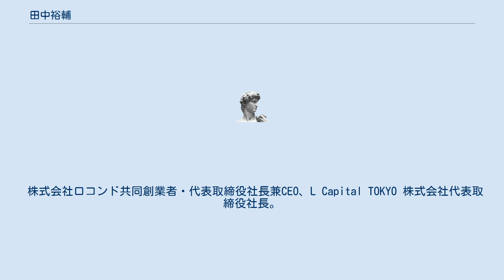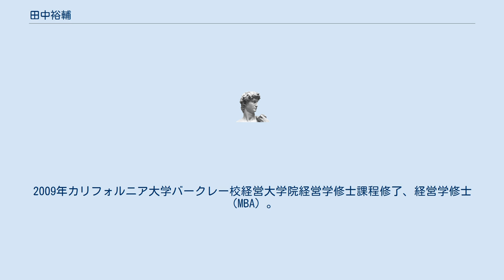田中裕輔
ディー・エヌ・エーの人物
マッキンゼー・アンド・カンパニー
学士（経済学）取得者
田中 裕輔（たなか ゆうすけ、1980年12月5日- ）は、日本の男性実業家、YouTuber。
大阪府吹田市出身。
一橋大学経済学部卒業、カリフォルニア大学バークレー校経営大学院経営学修士課程修了。
 株式会社ロコンド共同創業者・代表取締役社長兼CEO、L Capital TOKYO 株式会社代表取締役社長。
元シャディ株式会社代表取締役会長。
桐朋中学校・高等学校を経て、2003年一橋大学経済学部卒業、マッキンゼー・アンド・カンパニー日本支社入社。
2007年史上最年少でマネージャーに昇格。
2009年カリフォルニア大学バークレー校経営大学院経営学修士課程修了、経営学修士（MBA）。
その後、アメリカ合衆国で起業し、のち事業売却を行う。
 米DeNA Global社マーケティング･製品担当上級副社長を経て、2011年株式会社ジェイド（現株式会社ロコンド）を共同創業し代表取締役社長に就任。
2017年東京証券取引所マザーズ上場。
 2018年ラオックス株式会社と共同でコーポレート・プライベート・エクイティ・ファンドのL Capital TOKYO 株式会社を設立して代表取締役社長に就任するとともに、シャディ株式会社を買収して代表取締役会長兼経営改革プロジェクトリーダーに就任したが、わずか2ヶ月で辞任。